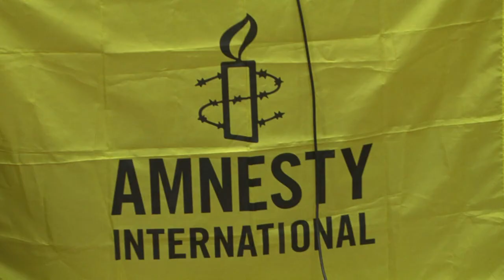Le directeur d'Amnesty Russie inquiet des "procès politiques"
À la veille de la publication du rapport d'Amnesty International sur les droits humains dans le monde, le directeur d'Amnesty Russie évoque ses inquiétudes sur la "croissance des procès politiques" dans le pays. Durée:01:03